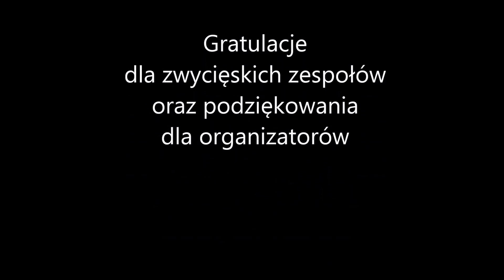Turniej Orlika Lublin 2014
Lubelski Finał Wojewódzki Turnieju Orlika o Puchar Premiera RP rozegrany 4 października 2014 r. w Lublinie - III miejsce naszej drużyny i tytuł najwszechstronniejszej zawodniczki dla Klaudii Sak.